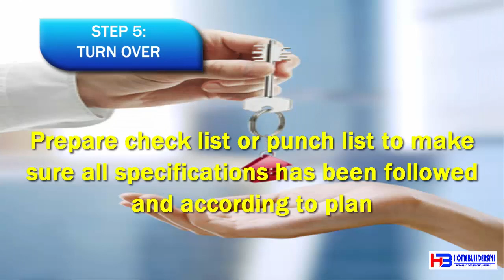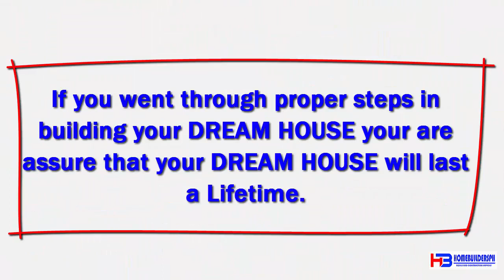📌Proper steps in building your DREAM HOUSE to assure your DREAM HOUSE will last a lifetime..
BUILD NOW PAY LATER, NO DOWNPAYMENT SCHEME❗❗❗

We understand that designing your Dream House is definitely one of life's most exciting moment...🏠🏡🏠

👉 Architect /Designer
👉 Engineer / Contractor
👉 Construction Consultancy
👉 Estimates / Budget Based Designs

Mike Quiambao
Senior Project Consultant
Homenuildersph Construction, Inc.
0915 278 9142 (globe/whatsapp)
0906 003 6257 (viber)